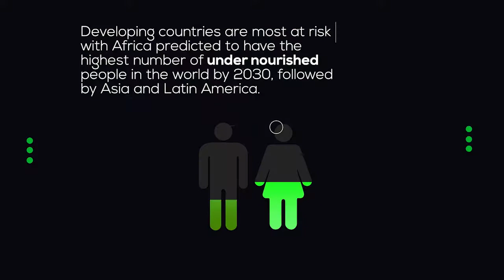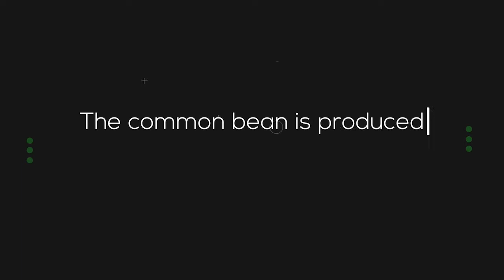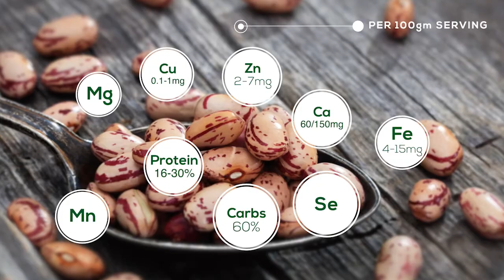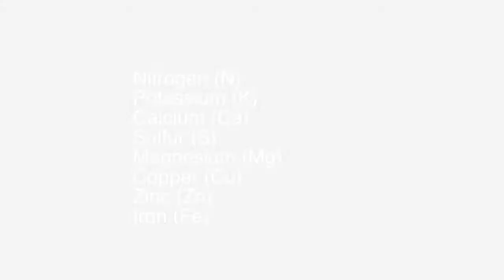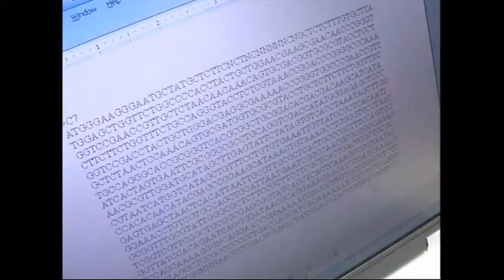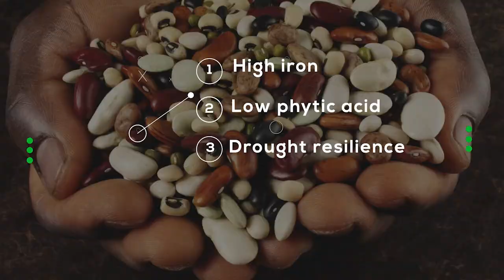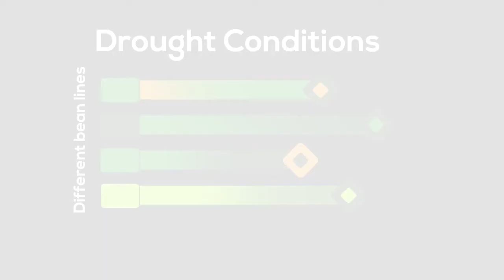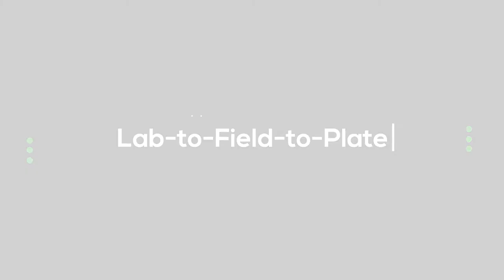Il progetto BIO-BELIEF per nuove linee di fagioli biofortificate e resistenti alla siccità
BIO-BELIEF (BIOfortification of common BEan to promote heaLthy dIEt and Food security in a context of climatic variation), progetto multidisciplinare che nasce dalla costituzione di un consorzio transcontinentale tra eccellenze europee e africane, mira a selezionare nuove linee di fagioli biofortificate e resistenti alla siccità, al fine di promuovere una dieta sana in un contesto di sicurezza alimentare. Il progetto rilascerà linee di fagiolo migliorate dal punto di vista nutrizionale, ma anche resistenti alla siccità, adatte ad essere coltivate in Europa, Africa e America Latina. Il CREA è uno dei partner italiani ed è presente nel progetto con due centri di ricerca il CREA Genomica e Bioinformatica e il CREA Alimenti e Nutrizione.